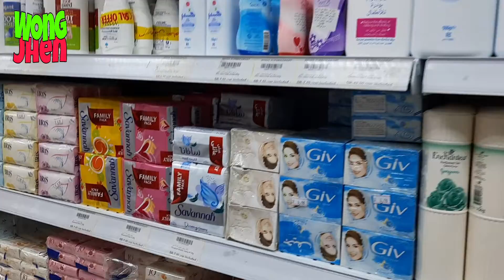GROCERY MUNA TAYO MGA KABSAT | BUHAY OFW | WONGJHEN